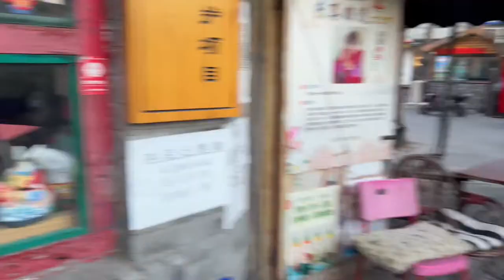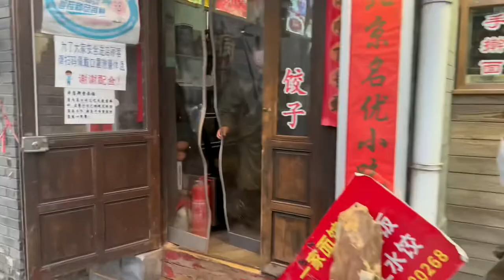Exploring Old Beijing.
We went to explore the old parts of Beijing, got some food & drinks as well. I’m still new to vlogging. You guys can drop ideas & suggestions